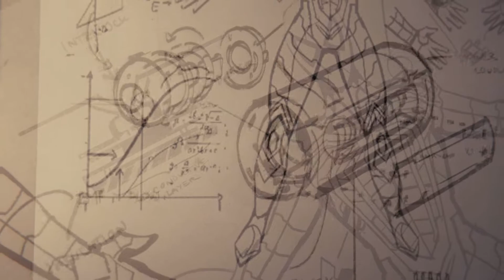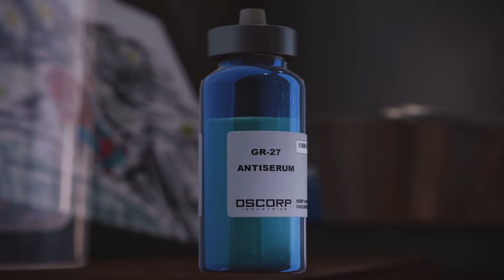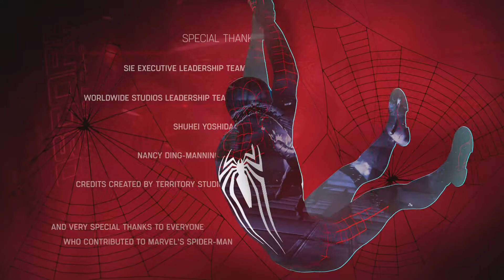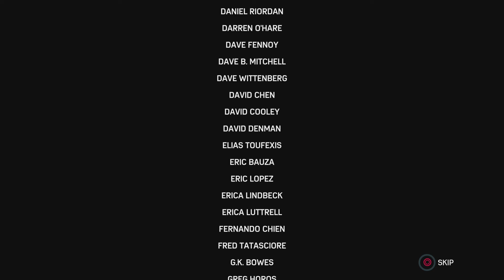Pax In Bello Part 1 - Marvel's Spider-Man Remastered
Marvel's Spider-Man Remastered Part 85